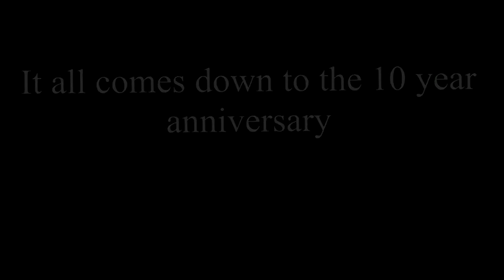10 Years of Youtube